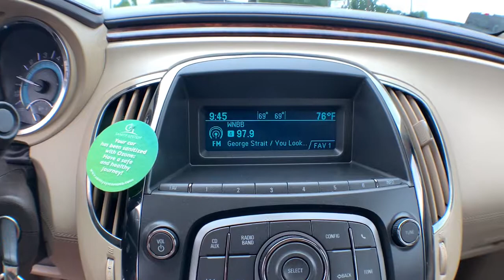2012 Buick LaCrosse Jacksonville, Greenville, New Port, Morehead City, Wilmington, NC BR2004A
Gold Mist Metallic Used 2012 Buick LaCrosse available in New Bern, North Carolina at Trent Cadillac Buick GMC. Servicing the Jacksonville, Greenville, New Port, Morehead City, Wilmington, NC area.

Drivers only for this stunning and agile 2012 Buick LaCrosse Convenience. Take pleasure in the quick shifting from the Automatic transmission paired with this impressive Gas/Electric I4 2.4/145 engine. With an incredible amount of torque, this vehicle deserves a passionate owner! It is well equipped with the following options: TRANSMISSION, 6-SPEED AUTOMATIC, ELECTRONICALLY CONTROLLED WITH OVERDRIVE includes Driver Shift Control (STD), TIRES, P235/50R17 ALL-SEASON, BLACKWALL (STD), SEATS, FRONT BUCKET with seatback map pockets (STD), LPO, ALL-WEATHER FLOOR MATS, FRONT AND REAR (DEALER-INSTALLED), LICENSE PLATE BRACKET, FRONT, GOLD MIST METALLIC, ENGINE, ECOTEC 2.4L DOHC 4-CYLINDER DI (DIRECT INJECTION), 4-CYLINDER WITH EASSIST TECHNOLOGY includes (MHH) 6-speed automatic electronically controlled transmission, (FXJ) 2.64 final drive ratio axle, (KY2) 120 amp alternator, (TM7) heavy-duty 438 cold-cranking amp battery, (NWM) single-outlet hidden exhaust, (J60) 4-wheel antilock disc brakes, (Q05) 17 machined alloy wheels with (RAF) P235/50R17 all-season low rolling resistance tires, (T43) rear body-color spoiler, (VRI) front lower active grille shutters and underbody aero panels (182 hp [135.7 kW] @ 6700 rpm, 172 lb-ft of torque [232.2 N-m] @ 4900 rpm) (STD), CONVENIENCE PREFERRED EQUIPMENT GROUP Includes Standard Equipment, CASHMERE, CLOTH SEAT TRIM, and AXLE, 2.64 FINAL DRIVE RATIO (STD). Pick up your friends and hit the road in this peppy and playful Buick LaCrosse. Test drive this must-see, must-drive, must-own beauty and get a hassle-free deal today at Trent Buick GMC, 1707 Highway 70 East, New Bern, NC 28560.